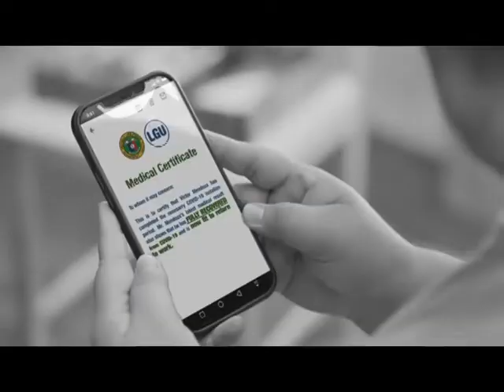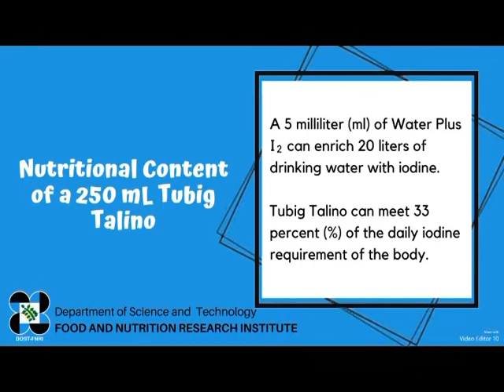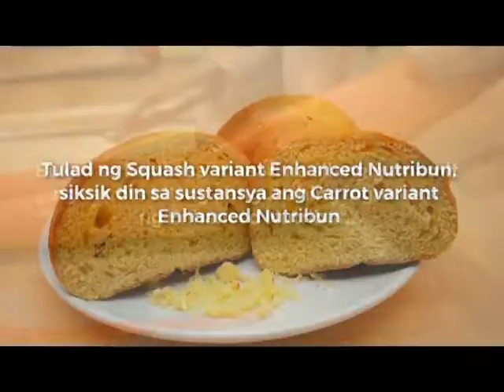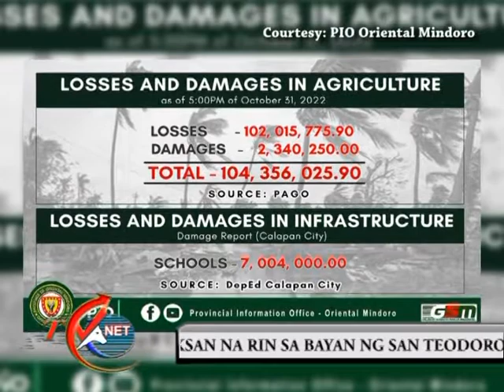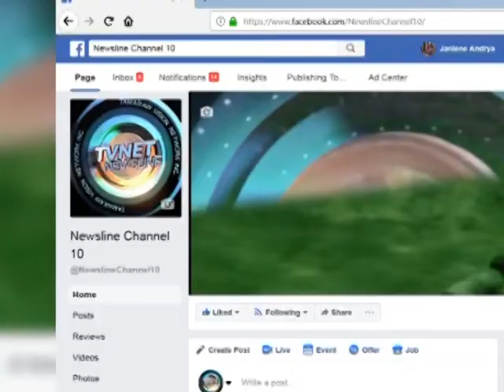movie Newsline November 3, 2022